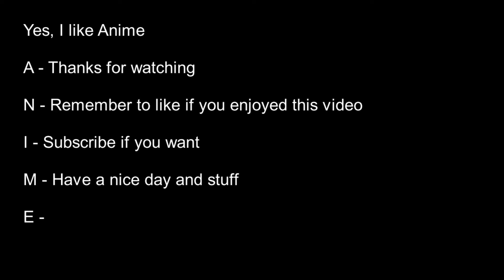(Easy Demon) Rapid Rush by Torch121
Another easy demon video film :)